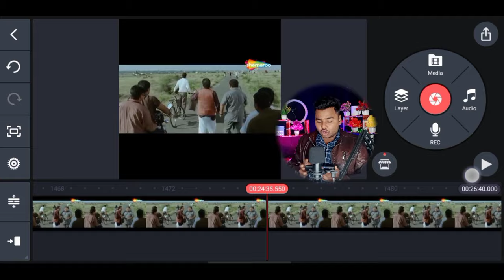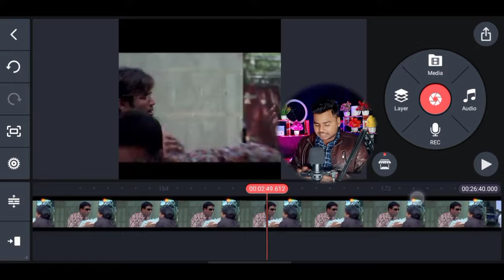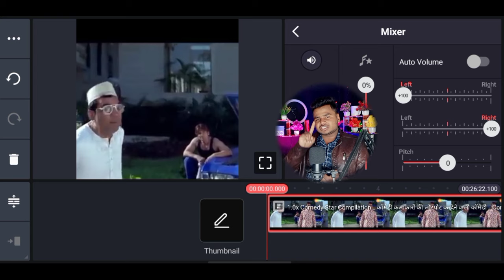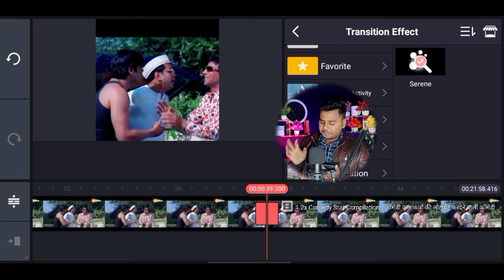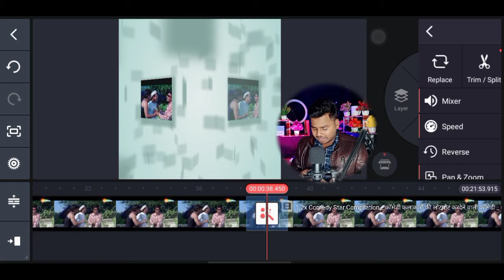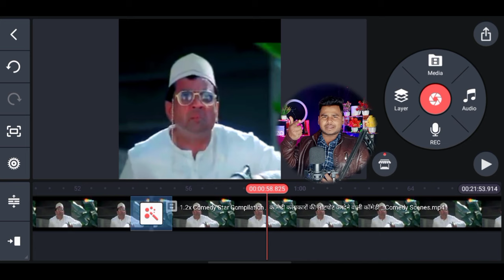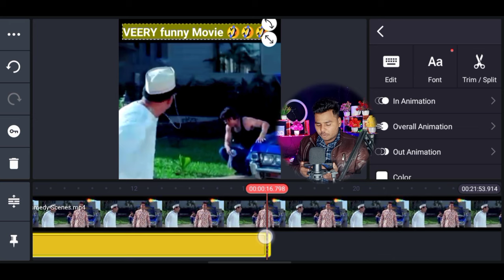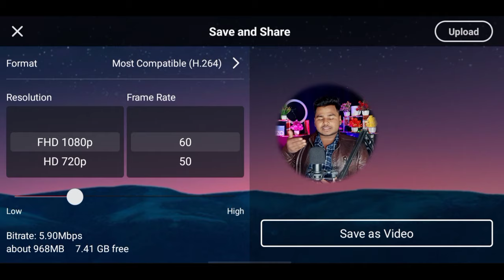How to upload movie clips on facebook page without copyright | Facebook se paise kaise kamaye💸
Keywords .

facebook per movie clip kaise dale
facebook per movie clip kaise upload karen
facebook par movie clip kaise upload kare
facebook par movie scene kaise upload kare facebook par
movie clip viral kaise kare
how to upload movie clip on facebook
copy paste video on youtube and earn money
facebook per movie clip kaise dale without copyright
copy paste work from home job
facebook page partner monetization policy issue problem movie clip viral kaise kareHow to viral facebook page videofacebook per copy paste karke paise kaise kamayemovie clips copy paste karke Facebook se paisa kaise kamayeupload movie without copyrightupload movie clips without copyrighthow to upload movie clips on Facebook pagescopy paste work on Facebook pagesFacebook movie clip viral kaise kare